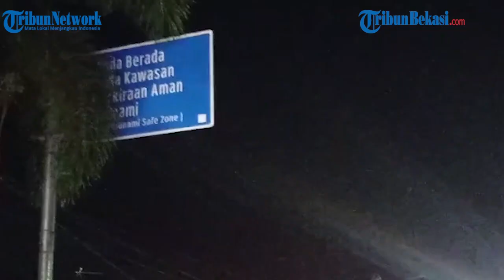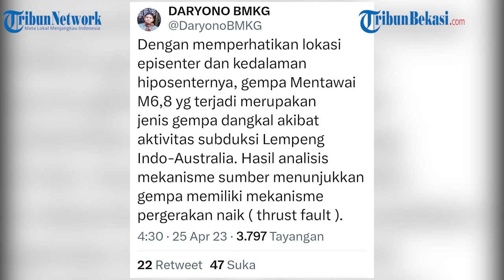Warga Padang Sempat Panik saat Diguncang Gempa 6,8 Magnitudo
TRIBUNBEKASI.COM, BEKASI --- Warga Padang, Sumatera Barat sempat panik berlarian saat gempa 6,8 magnitudo terjadi pada Selasa (25/4/2023) dini hari.

Editor Video : Agustinus Triwiyatno